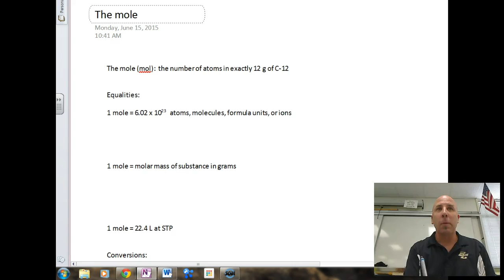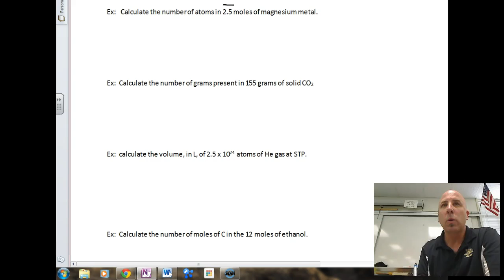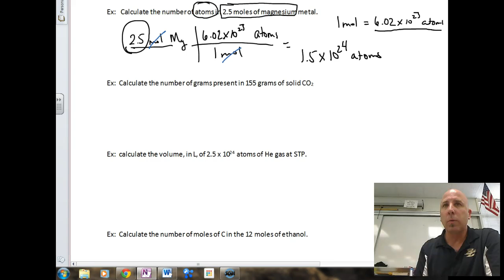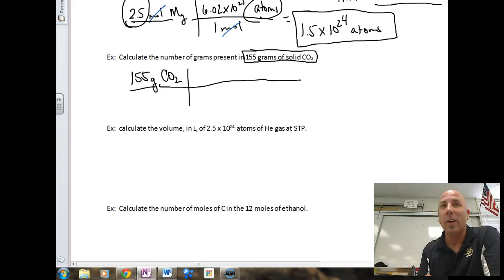AP Chemistry summer assignment # 8: The mole and mole conversions